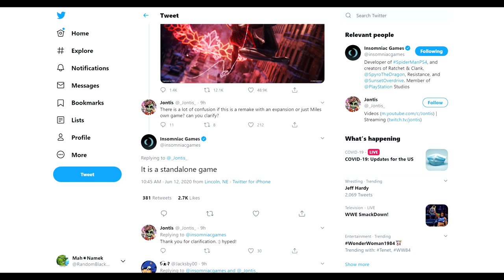Spider Man PS5: Miles Morales | Story & Gameplay | Trailer Breakdown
Spider Man PS5. What's going on guys? RBG here, bringing you more news on Spider Man PS5. And we finally have an official confirmation that the sequal for Marvel's Spider-Man is on it's way. Late last year we got leaks suggesting that we would be getting an announcement but not this soon. If you remember they said that Sony would be releasing a new Spidey game for holiday 2021. But it looks like we could be getting the game a year earlier. Which is dope because I think this is a title that'll motivate gamers to purchase a Playstation 5. It's definitely following a similar trend to it's predecessor that undoubtedly helped the PS4 sell thousands of units. Not to mention that the Red & White Spider-Man PS5 edition units sold like hot cakes. Hopefully we can get a black & red variation of the PS5 that for Miles somewhere down the line. But anyways a question that everyone has been asking is if this game confirms the death of Peter Parker. Considering the fact that it's gonna essentially be a self titled game for Miles it kinda elludes to the fact that the OG Spider Man PS5 may not be the central focus. And it could possibly adapt the original source material from the Ultimate Spider Man comics where Peter dies and Miles takes up the mantle. So righfully so people are worried. There's also the question of if this will simply be a DLC spin-off to the 1st game. And I think it's safe to assume that this'll serve as a single prologue release leading up to the bigger and complete sequel to Marvel's Spider Man PS5. This is a similar business practice that was done by Konami when they released Metal Gear Solid V: Ground Zeroes.